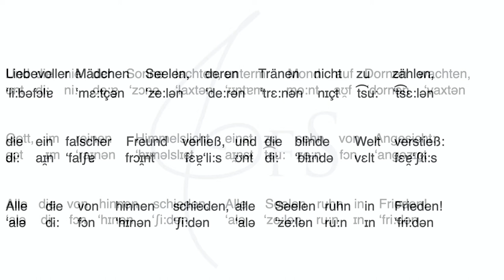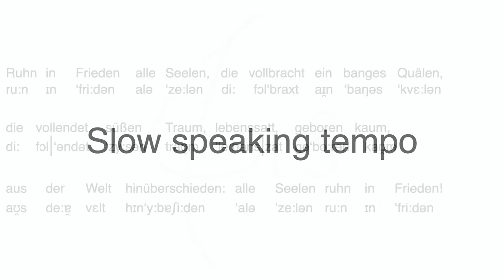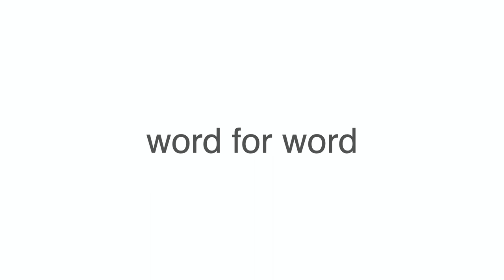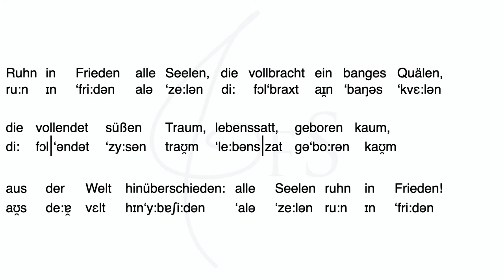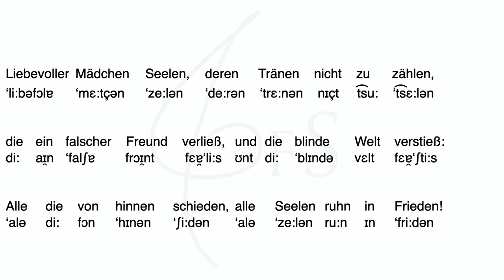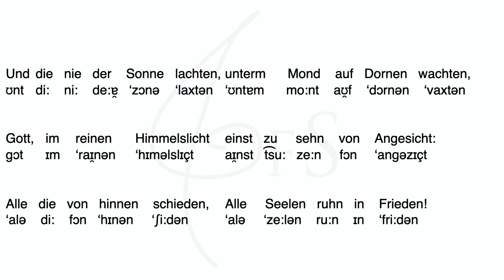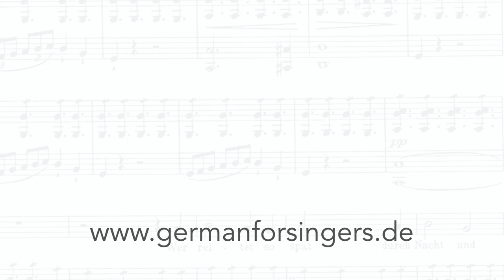Litanei auf das Fest Aller Seelen| DICTION | GERMAN FOR SINGERS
00:03 Normal speaking tempo
01:01 Slow speaking tempo
02:17 Word for word

If you find my work helpful please consider buying and downloading these - and or other files from my website!

My name is Anna, by the way - I am an ex-classical singer turned tango singer as well as vocal coach based in Berlin, Germany.

I studied classical singing (Bachelor of Music) and Tango Voice (Master of Music), and have lived in the Netherlands, Argentina and Germany. I know how hard (but also how much fun) it can be to sing and speak in other languages!

Get in touch with me for more audios, IPA transcriptions, translations and 1:1 online sessions where we can work on any German repertoire.

Need coaching for an audition or competition? - I'm there to help!